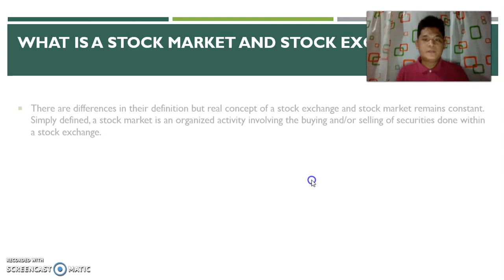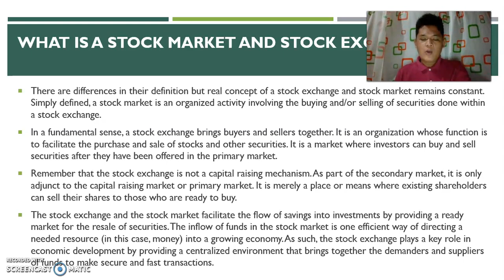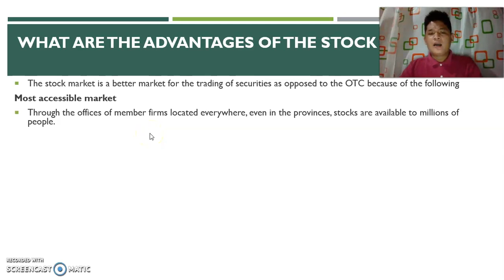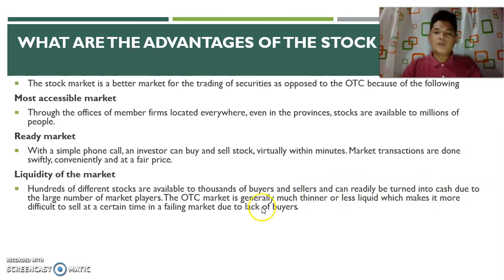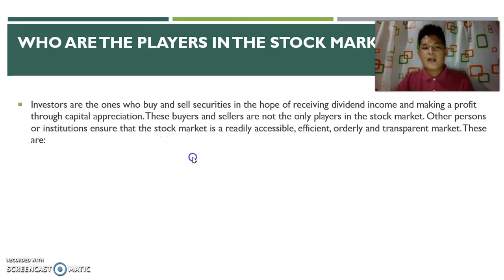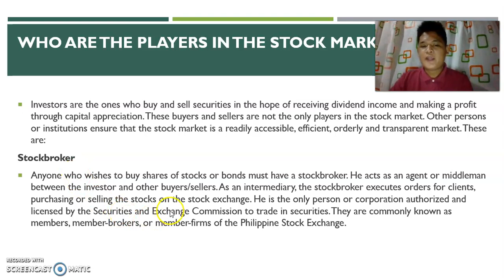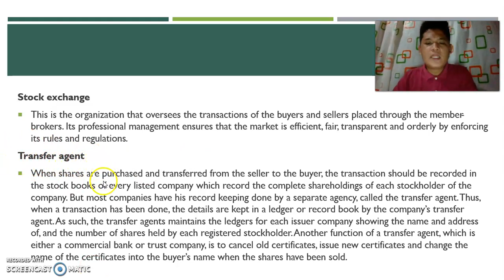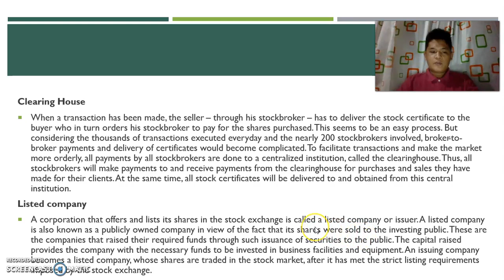The Financial Markets v 2